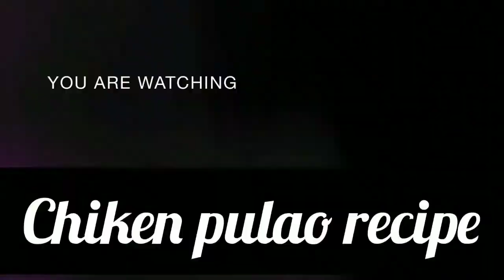White chicken biryani| yakhni pulao recipe|chicken biryani recipe#abihakakitchen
muradabadi biryani recipe, muradabadi chicken biryani kaise banaye.white chicken biryani kaise banaye. yakhni pulao kaise banaye. yakhni pulao recipe
white chicken biryani banane ka tarika
white chicken pulao recipe
white chicken biryani recipe
muradabadi biryani banane ka tarika
yakhni pulao recipe
yakhni biriyani banane ka tarika

ingradients:-

chicken-500g
Rice-500g
Biryani masala-2 tsp
Onion-350g